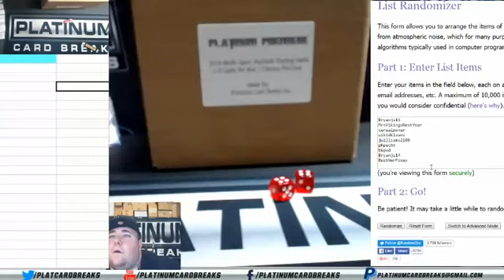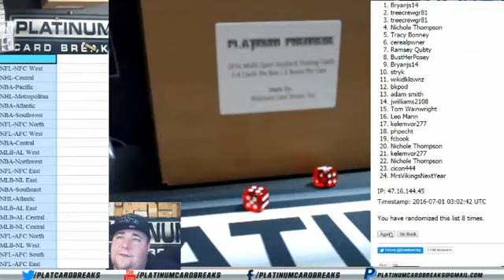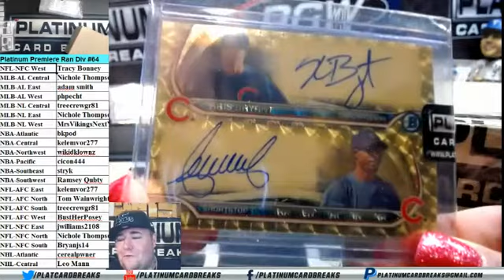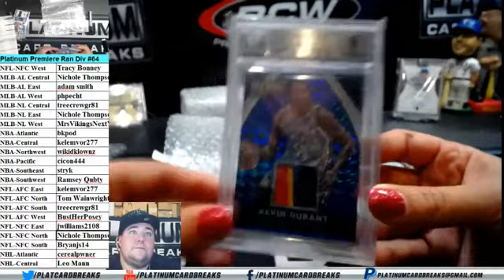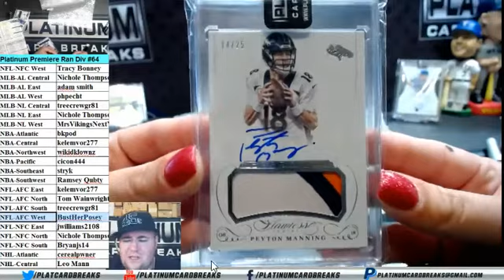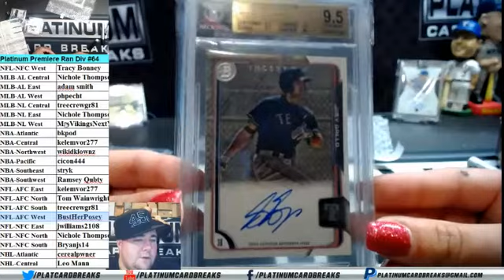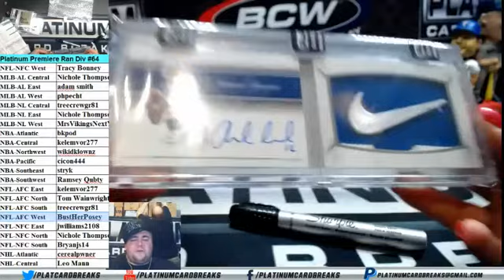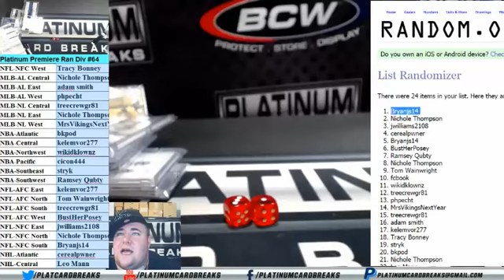Platinum Premiere Ran Div #64 - Andrew Luck National Treasures 1/1 FB